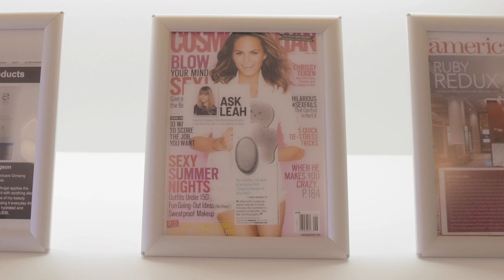Spa Week Fall 2014 Tour of Ling Skin Care